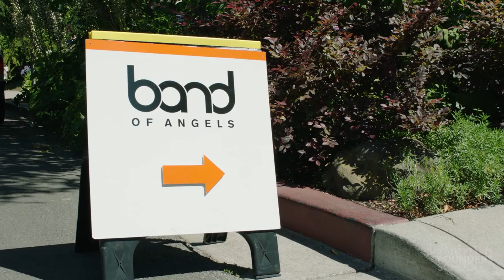Financing Your Venture: Angel Investment - Introduction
Ian Sobieski, investor and managing director of the Band of Angels Venture Fund, highlights the benefits and specialties of angel investors, underlines the keys to finding and engaging an angel, and defines how to get the most out of your relationship with your investor after the deal is made.

The Kauffman Founders School series modules include The Lean Approach, Intellectual Property, Founder's Dilemmas, Entrepreneurial Selling, Entrepreneurial Marketing, Surviving the Entrepreneurial Life, Startups, and much more.